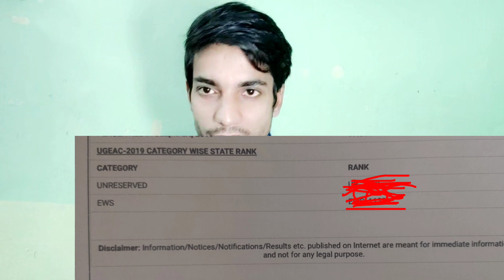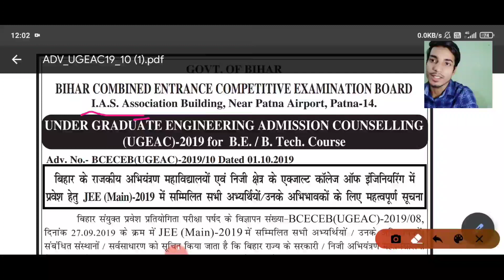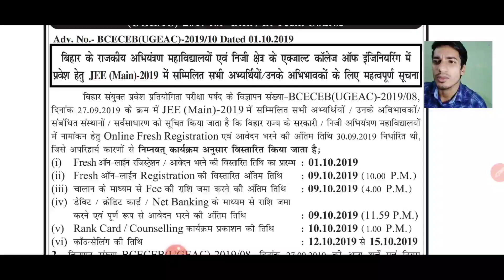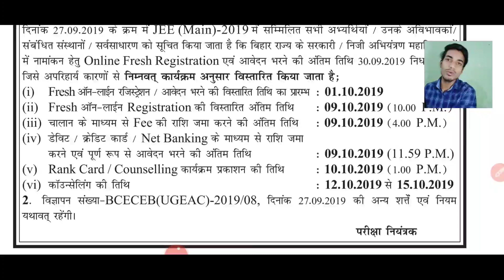Mop_Up round 🔥 40%ile students information 🔥 process, document 🔥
counseling process:-